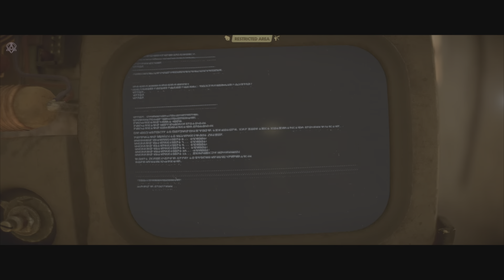Star Wars Outlaws | Tatooine Contract: Slice Imperial Security